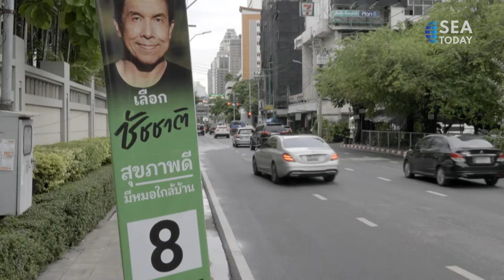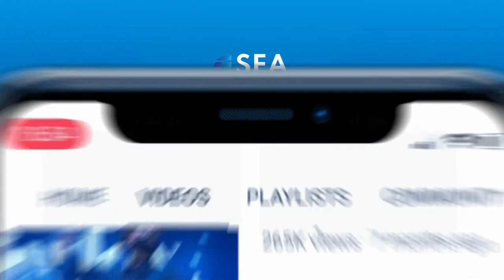Bangkok Governor Election Updates